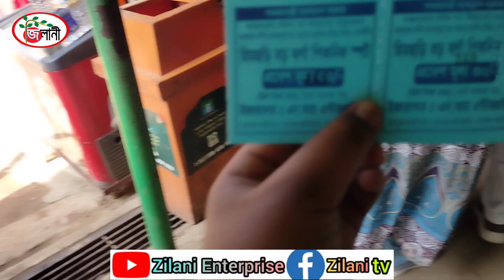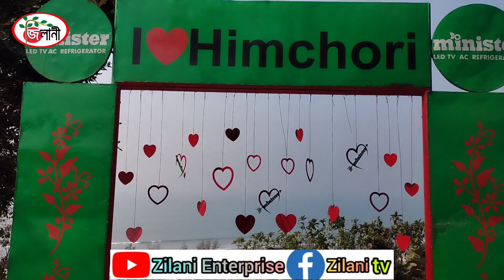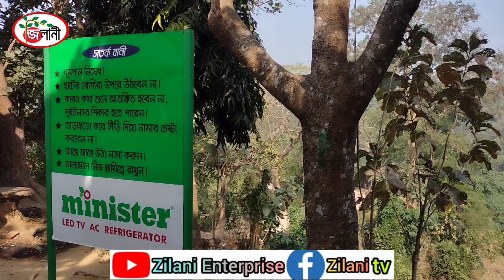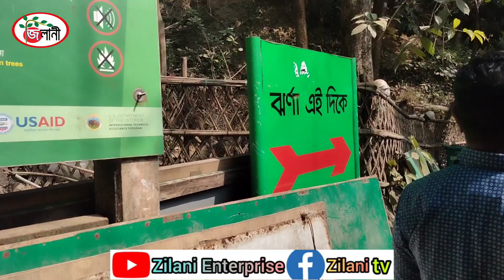Himchari।হিমছড়ি New Travel Vlog।। Zilani Enterprise 2024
হিমছড়ি কক্সবাজার ২০২৪ and Himsori Pahar 2024 Cox’s Bazar

হিমছড়িকক্সবাজার২০২৪ Himchari2024 আসসালামুয়ালাইকুম আশা করি আপনারা সবাই ভালো আছেন

হিমছড়ি ঝর্ণা ও পাহাড়
পর্যটক আকর্ষণ